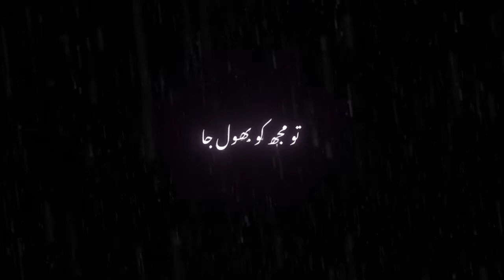New imovie black screen 🤫new whatsapp poetry status friendship ??? urdu poetry love felling or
I have no words for this 😌😌😌